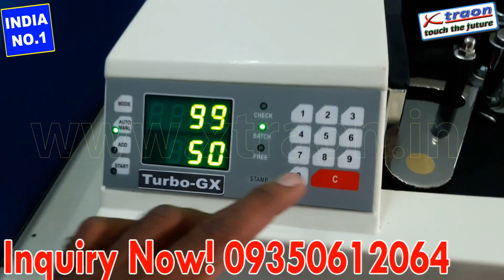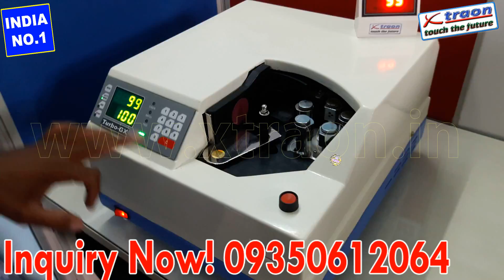TURBO GX BUNDLE NOTE COUNTING MACHINE WHOLESALLER & DEALERS IN INDIA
Bundle note counting machine dealers in Delhi
Table top  counting machine price in Faridabad
xtraon bundle note counting machine manufacturers in noida
Turbo gx bundle note counting machine supplier in gurgaon
xtraon currency counting machine in ghaziabad

MARKETED & SERVICED BY:
GLOBAL INDUSTRIES
G-321 FIRST FLOOR, CHIRAG DELHI, NEW DELHI-110017